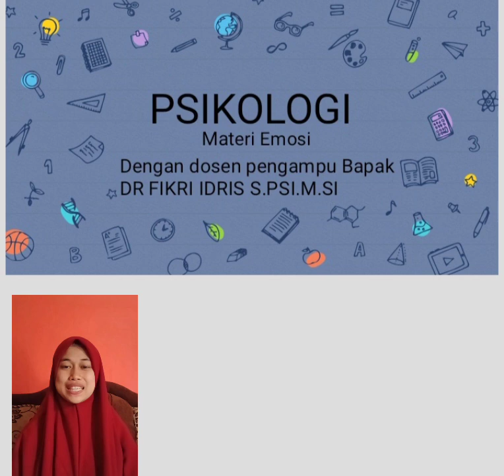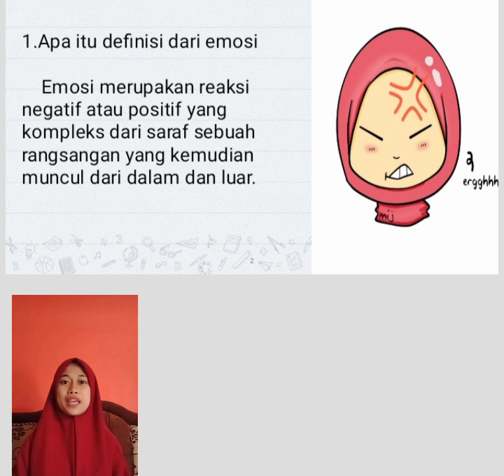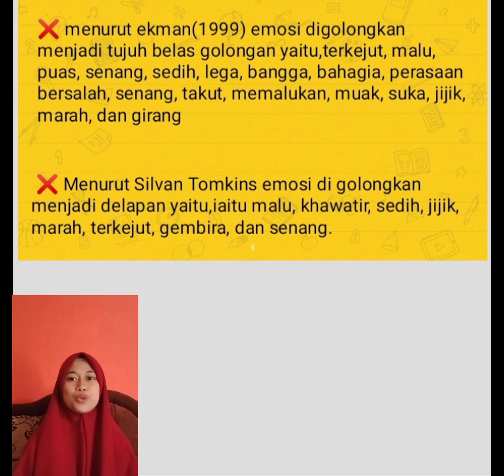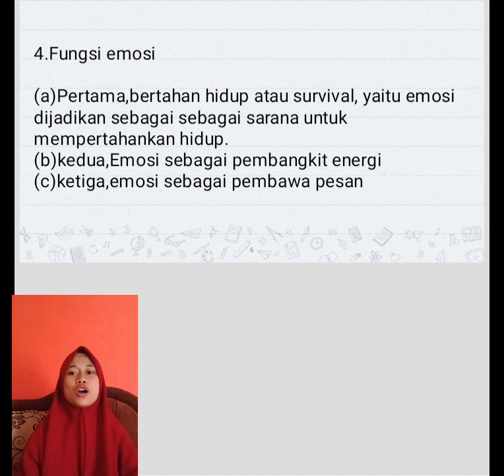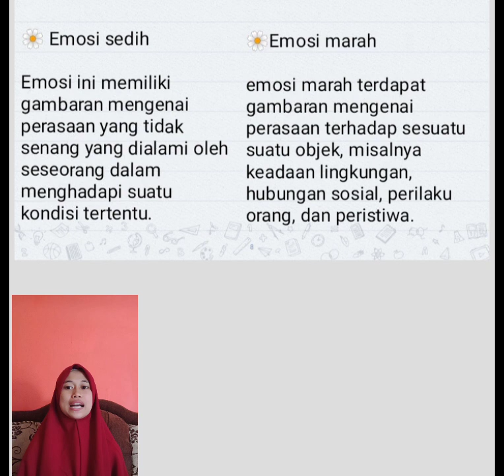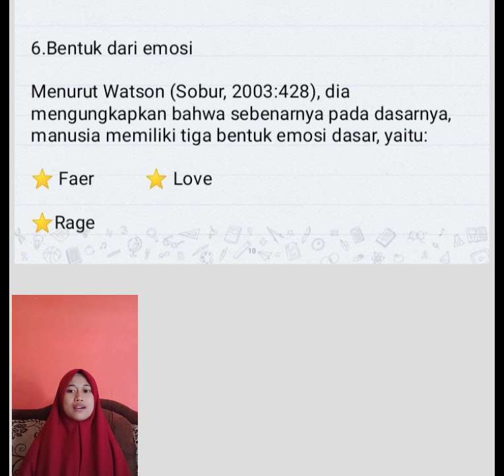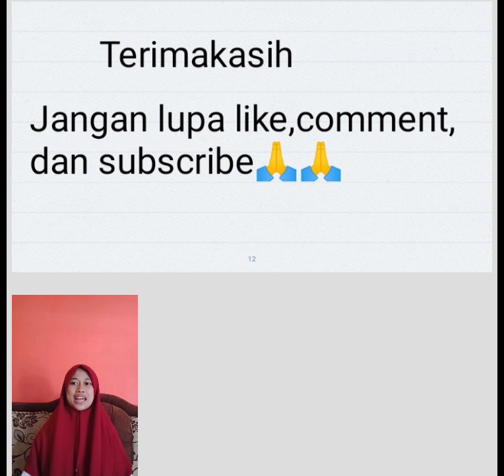EMOSI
VIDEO ini merupakan tugas matakuliah pengantar psikologi yang membahas tentang EMOSI. disini dijelaskan apa itu emosi, bagaimana emosi itu terbentuk, apa saja faktor pembentuk emosi dan teori kesadaran.